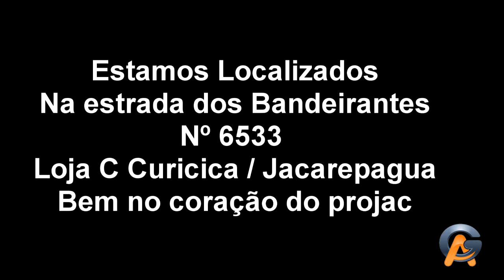AG comercial - Assistência Técnica Vintage RJ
Obrigado Ao Dema Alberto Locutor Profissional de Chapeco - SC por ter cedido a sua voz pra chamada deste comercial da AG Informática Eletrônica Vintage